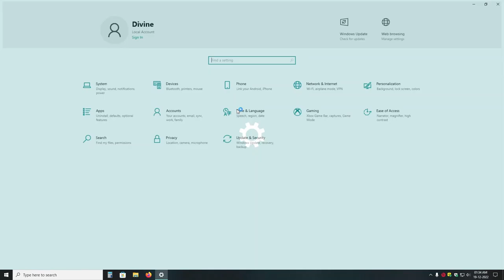Show/Hide System Tray Icon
This video will guide you, how you can show/hide specific Icons in the System Tray.